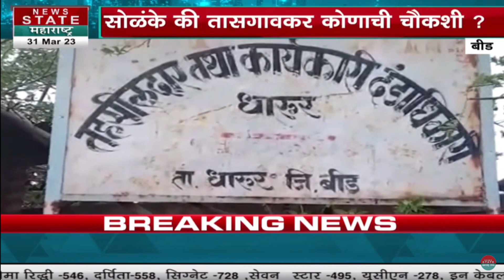Beed Sugarfactory ED Raid | बीडमधील शिवपार्वती साखर कारखान्यावर ईडीचे छापे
Credit: Political | Utkarsha Nadge /Producer | /Editor